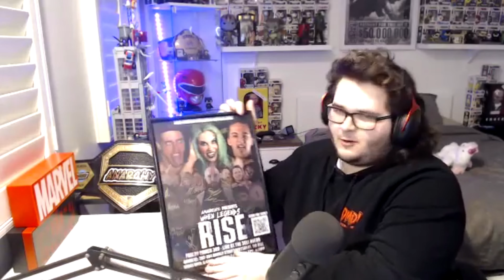Podcast: Episode 65: The Definitive History Of Anarchy Pro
Join Daniel-Paul & Adrian Cassar as they discuss the history of the Australian wrestling company, Anarchy Pro.
From it's early concepts to getting talent to the events that lead to it's first event and what the future is for Anarchy.
Peace

Tupac Lives (aka What If It's Cool? Theme)
Performed by John Bartmann

Keep that support coming

Peace